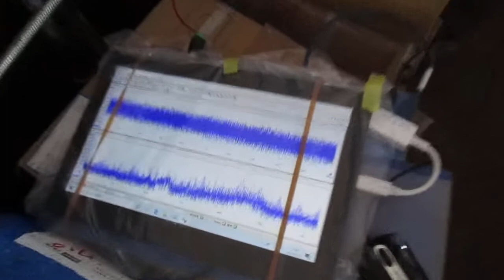超音波めっき処理：日本バレル工業株式会社